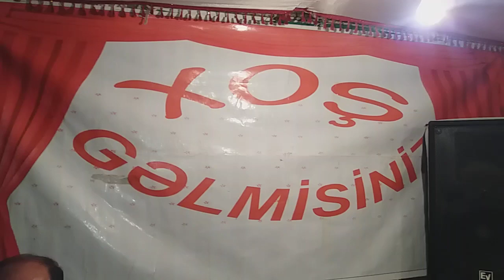Cavanşir 14 04 2019